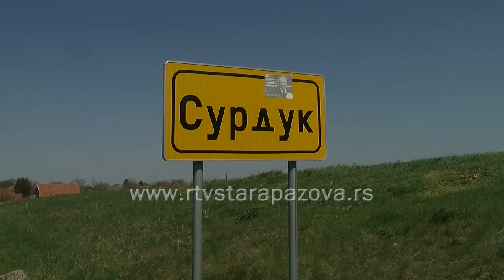Ulaganja u Surduk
U prošloj godini u Surduku su ulagana sredstva u nasipanje novih ulica, asfaltiranje puta do groblja, uređenje pravoslavnog hrama i u održavanje i uređenje doma kulture, rekao je u razgovoru sa Milanom  Mijatovićem, Milorad Jeremić, predsednik Saveta Mesne zajednice.